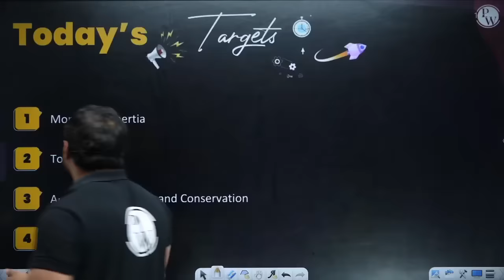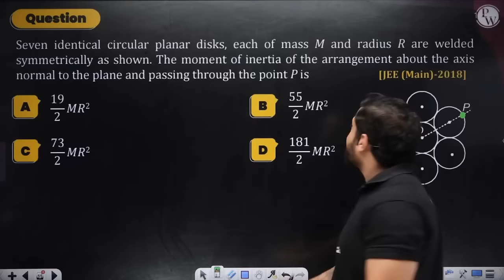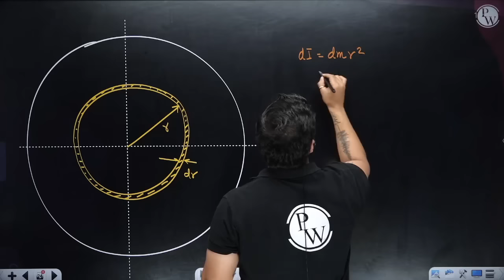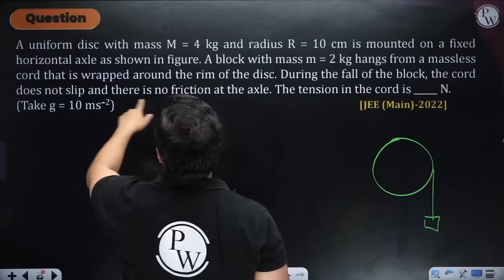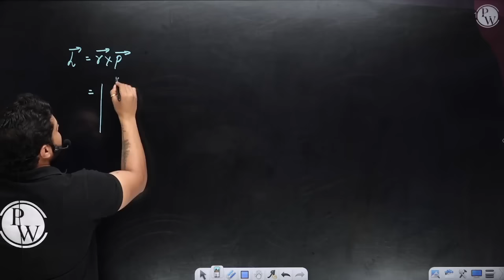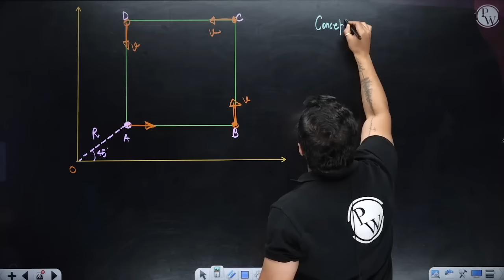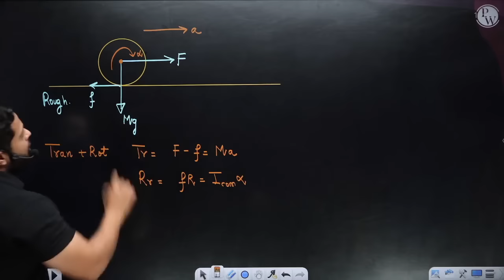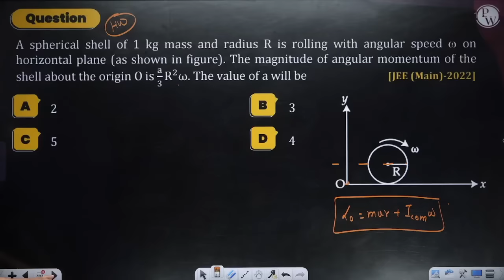Rotational Motion - Most Important Questions in 1 Shot | JEE Main